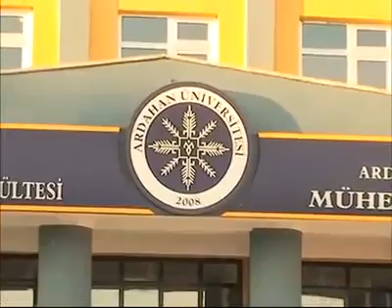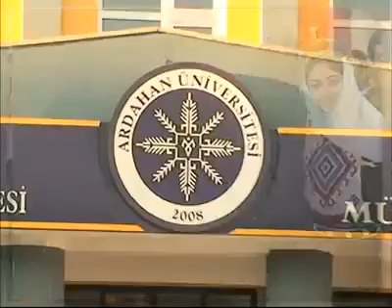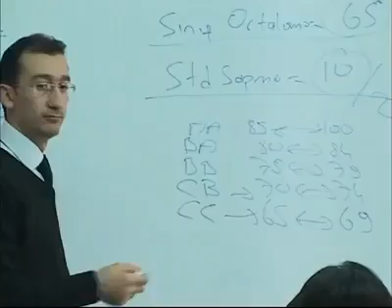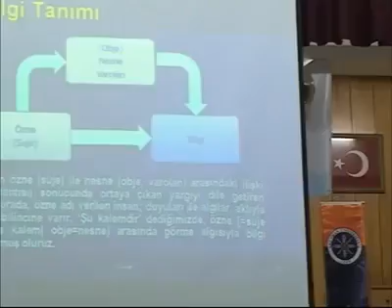Ardahan Üniversitesi üni tanıtımı rektörlüğü tanıtım filmi @ MEHMET ALİ ARSLAN Videos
ARDAHANI KARSI IĞDIRI VE BİR ÇOK İL İLÇE KÖY ŞAHIS FİRMA VE SANATÇIYI İLK İNTERNETTE YAYINLIYAN VE TANITAN Mehmet ali arslan Paylaşımıdır